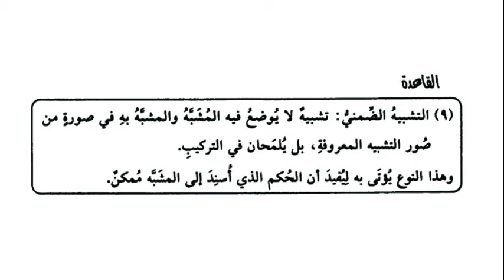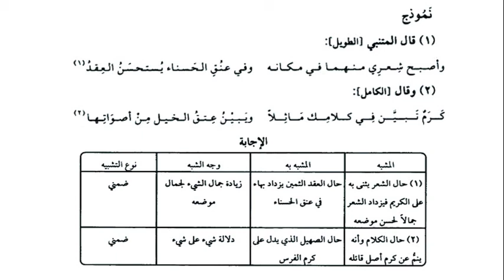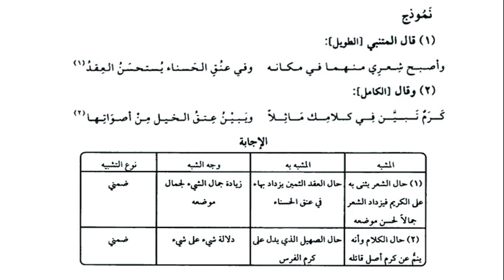البلاغة الواضحة | محاضرة - 10| التشبيه الضمني | الهادي سلمان فارس الهدوي